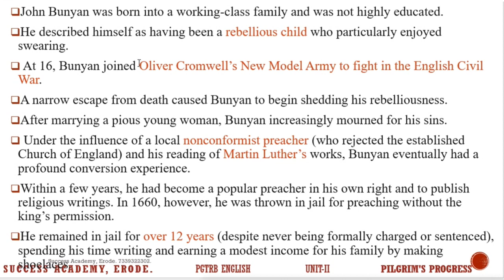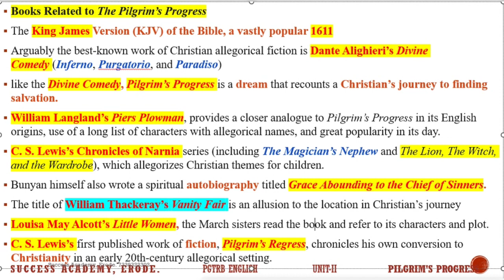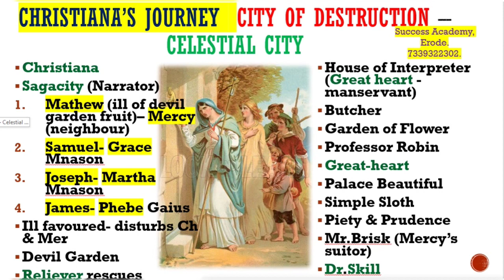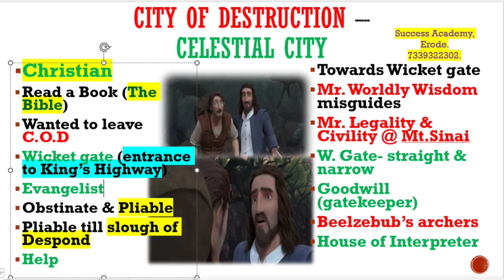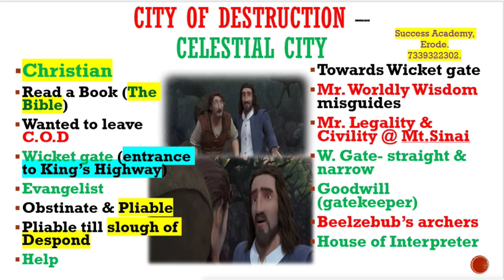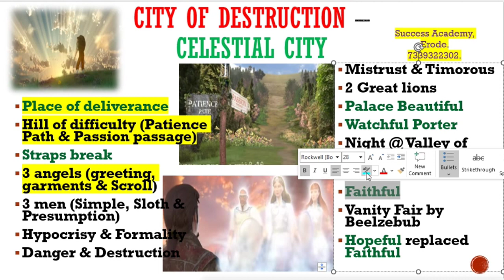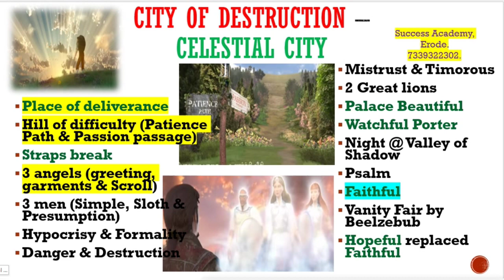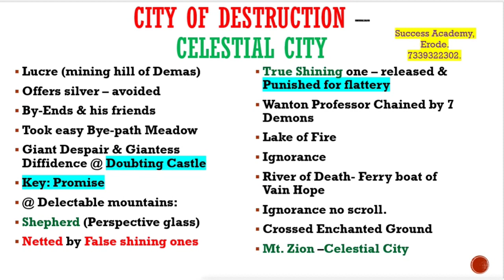Pilgrim's Progress Part-1 John Bunyan